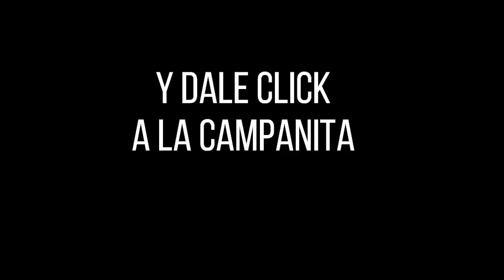Resultado CULONA NOCHE del jueves 16 de diciembre de 2021 ✅🥇🔥💰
Hola buenas noches, te presentamos los resultados de las loterías y chances en Colombia, vamos con el Resultados del Chance Culona noche del jueves 16 de diciembre de 2021.

Numerología Colombia te trae los últimos Resultados lotería de Bogota, lotería del Quindio y sorteo Astro luna y Chance en nuestro país, igualmente te traemos las recomendaciones para que juegues en el día, esperamos que seas un ganador más y disfrutes de grandes premios.

resultados loterias
resultado loteria